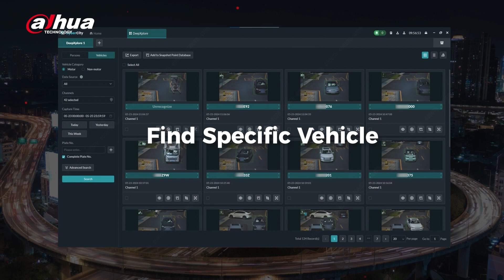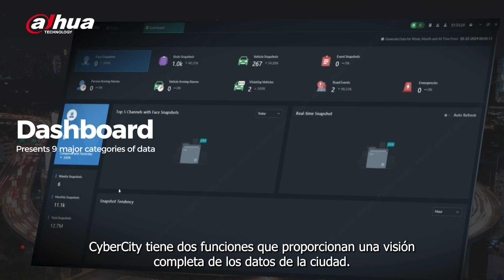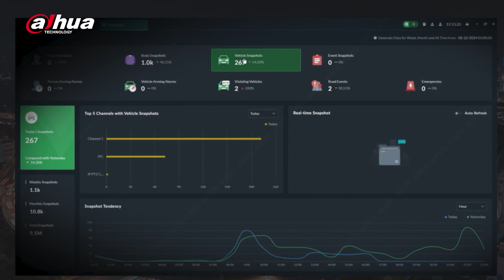Cybercity 🌐 de Dahua: Revolucionando la Seguridad Urbana 🎯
¡Bienvenidos! Te presentamos Cybercity, una innovadora solución de Dahua que está transformando la seguridad urbana. Descubre cómo Cybercity combina tecnologías avanzadas para crear entornos urbanos más seguros y eficientes.

🌐 ¿Qué es Cybercity?
Cybercity de Dahua es una solución integral que utiliza inteligencia artificial, big data y tecnologías IoT para mejorar la seguridad y gestión de las ciudades. Este sistema avanzado permite una supervisión y respuesta en tiempo real, asegurando que las ciudades sean lugares más seguros para vivir y trabajar.